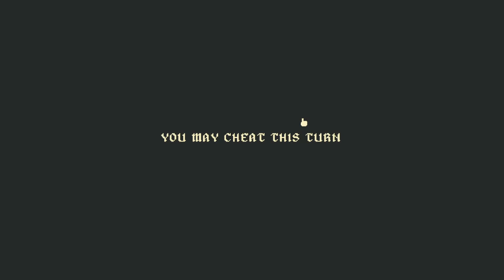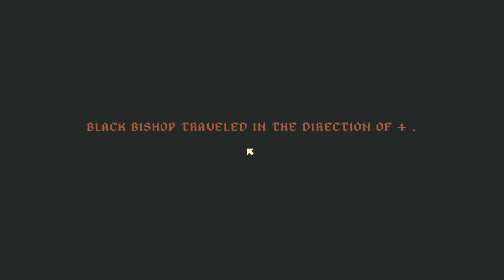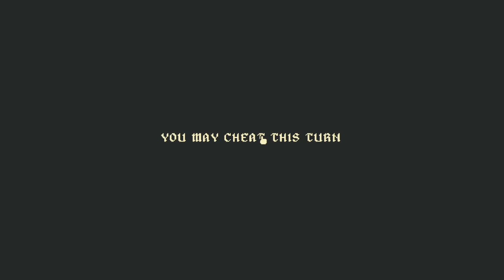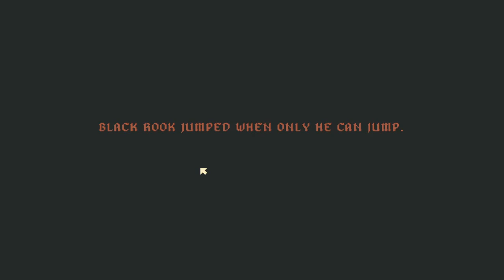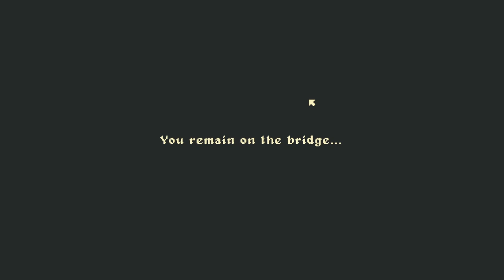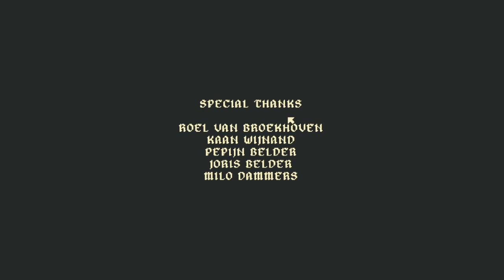I will not leave until I beat this game | King of the Bridge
I honestly don't know what to say. This game really likes to mess with you.

I feel like even finishing the game didn't answer any questions?